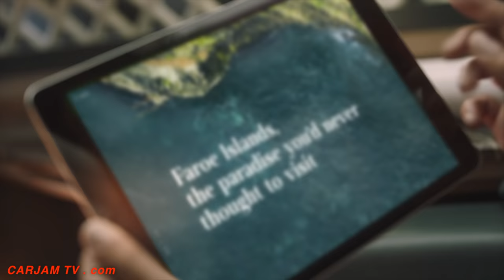French Self Driving LIMO Sexy | Chic | Deluxe Video New Renault Autonomous Car Ez Ultimo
Renault EZ-ULTIMO self driving car is an all-electric, connected, autonomous robo-vehicle. It is intended to be offered as a service for a single trip, a circuit or a day booking. Available on-demand, Renault EZ-ULTIMO self driving car is ideal for expanding premium offerings by travel companies and resorts, to enhance a special moment through a private trip in a city or a premium tourist experience.

Renault EZ-ULTIMO self driving car fully embodies Renault's heritage French Design and Easy Life principles. Its design is an element that sets it apart without sacrificing functionality.

    Renault EZ-ULTIMO self driving car produced in the spirit of a "coach 2.0", this vehicle is a cozy cocoon in which up to three passengers view the city or the road from a novel perspective during their ride.
    Renault EZ-ULTIMO self driving car interior private space is a sort of contemporary first-class lounge that is accessible to all.
    Renault self driving car interior is tailor-made from upscale materials such as rich wood, marble and leather, allowing passengers to enjoy a relaxing and immersive drive while taking advantage of onboard services and specific content for a premium experience.

Renault self driving car is a robo-vehicle equipped with level 4 autonomous driving capability. It can connect to urban environments and highway infrastructure, such as going to an airport or from a hotel to a tourist site.

After Renault self driving car EZ-GO, which embodies shared urban mobility for all, and EZ-PRO, the last mile delivery specialist, EZ-ULTIMO is the third in Renault’s family of concepts focusing on autonomous, electric, connected, and shared urban mobility services. Inspired by the same ambition to bring sustainable mobility to all, this trilogy of 100 % electric and shared mobility solutions expand and complete Groupe Renault’s vision for a future-friendly mobility system.
An autonomous car, also known as a driverless car, self-driving car and robotic car, is an automated or autonomous vehicle capable of fulfilling the main transportation capabilities of a traditional car. As an autonomous vehicle / Self Driving Car, it is capable of sensing its environment and navigating without human input. Robotic cars exist mainly as prototypes and demonstration systems.

Self Driving Cars / Autonomous vehicles sense their surroundings with such techniques as radar, lidar, GPS, and computer vision. Advanced control systems interpret sensory information to identify appropriate navigation paths, as well as obstacles and relevant signage. By definition, autonomous vehicles are capable of updating their maps based on sensory input, allowing the vehicles to keep track of their position.

Some demonstrative systems, precursory to autonomous cars, date back to the 1920s and 30s. The first self-sufficient (and therefore, truly autonomous) cars appeared in the 1980s, with Carnegie Mellon University's Navlab and ALV projects in 1984 and Mercedes-Benz and Bundeswehr University Munich's EUREKA Prometheus Project in 1987. Since then, numerous major companies and research organizations have developed working prototype autonomous vehicles.

    Development of fully autonomous vehicles is well underway
    1 in 3 UK motorists would already consider buying an self driving car
    Bosch can supply all the required components for autonomous vehicles

Bosch already provides high-performance assistance systems, including Adaptive Cruise Control and Predictive Emergency Braking System. BMW Self Driving Car / BMW Vision Next 100 / Rolls Royce vision future luxury concept car / BMW vision Gran Turismo / BMW vision concept / Rolls Royce Vision Next 100 / Renault self driving car